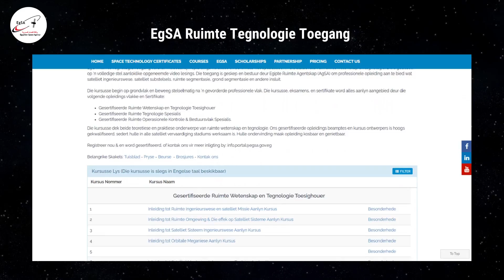"EgSA" Ruimte Wetenskap & Tegnologie Toegang -Aanlyn Kursus Lys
EgSA Ruimte Tegnologie Toegang verskaf 'n stel aanlyn opleidings kursusse en sertifikate wat spesialiseer in die studieveld van ruimte wetenskap en tegnologie. Dit is gebaseer op 'n volledige stel aanloklike opgeneemde video lesings. Die toegang is geskep en bestuur deur Egipte Ruimte Agentskap (AgSA) om professionele opleiding aan te bied wat satelliet ingenieurswese, satelliet substelsels, ruimte segmentasie, grond segmentasie en andere insluit.
Die kursusse begin op grondvlak en beweeg stelselmatig na 'n gevorderde professionele vlak. Die kursusse, eksamens, en sertifikate word alles aanlyn aangebied deur die volgende opleidings vlakke en Sertifikate:
Gesertifiseerde Ruimte Wetenskap en Tegnologie Toesighouer
Gesertifiseerde Ruimte Tegnologie Spesialis
Gesertifiseerde Ruimte Operasionele Kontrole & Bestuursvlak Spesialis.
Registreer nou vanaf die volgende skakel om 'n gratis aanlynkursus,
eksamen en sertifikaat te kry: